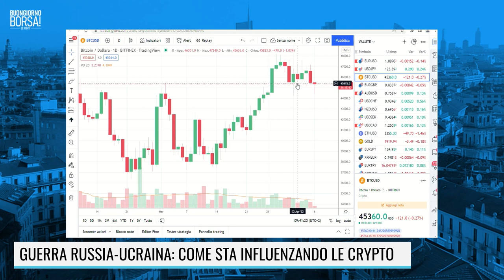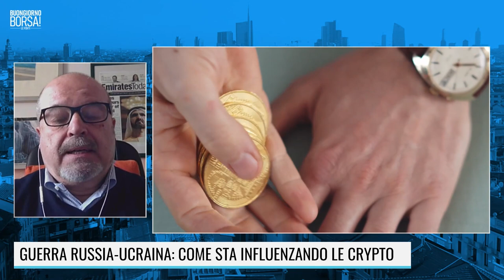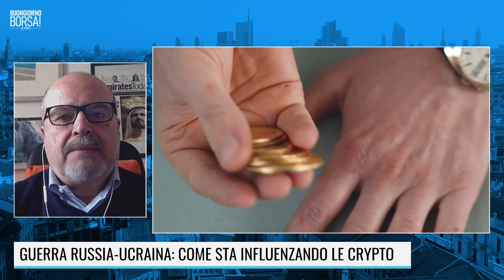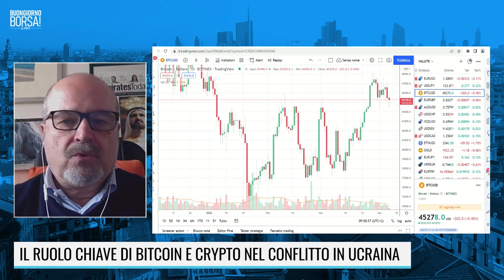IL RUOLO CHIAVE DI BITCOIN E CRYPTO NEL CONFLITTO IN UCRAINA